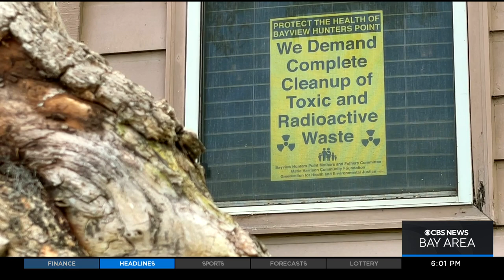Clean Air Center opens in Bayview Hunters Point neighboorhood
People who live in the Bayview have been fighting pollution for decades, including an non-smoking activist who died of lung disease. Sara Donchey spoke to her daughter about the new Clean Air Center.